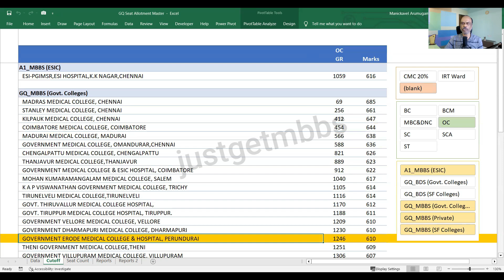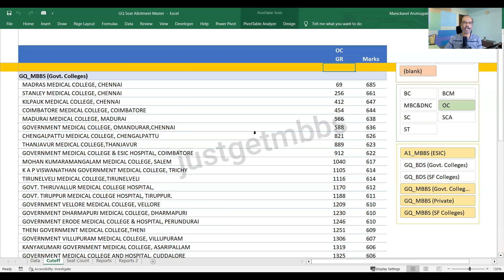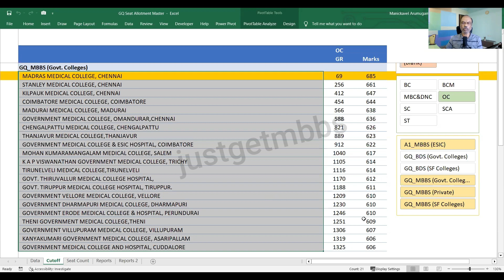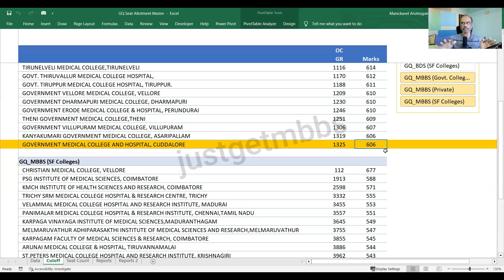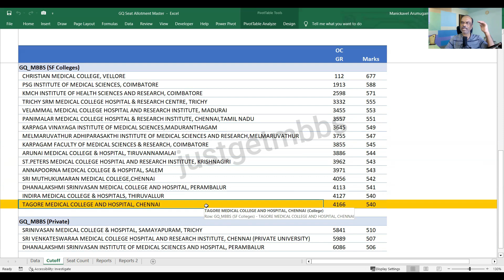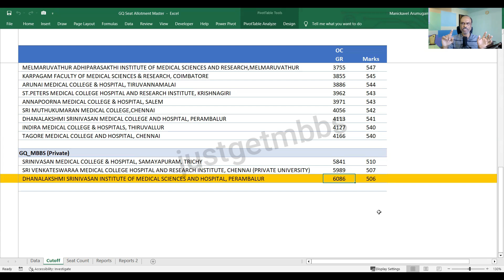Tamilnadu Govt Quota Round 1, OC Category, Collegewise Cutoff 2023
Tamil Nadu selection committee has released the seat allotment for Round 1 government quota seats in government medical colleges, private self financing medical colleges and private universities. In this video, I have discussed the cutoff for Open Category (OC) students in Round 1 counseling, 2023. The cutoff is shown collegewise in terms of General Rank and NEET 2023 score.

How Tamil Nadu Reservation System Works in Medical Admission?